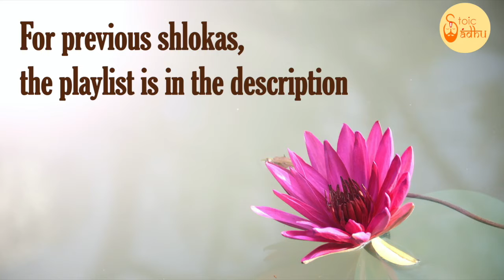Bhagavad Gita 5.29 | Gita Chapter 5 Shloka 29 | Gita Shloka 233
Bhagavad Gita (The song of God) is the most important Hindu text which provides a synthesis of the ideas of Hinduism. It talks about dharma, bhakti and the yogic ideas of moksha. It covers jnana, bhakti, karma, and Raja Yoga. In this video shloka 29 of the fifth chapter of Bhagavad Gita is been discussed.